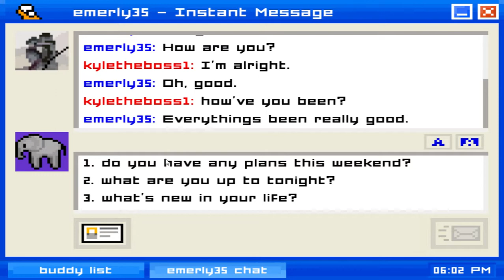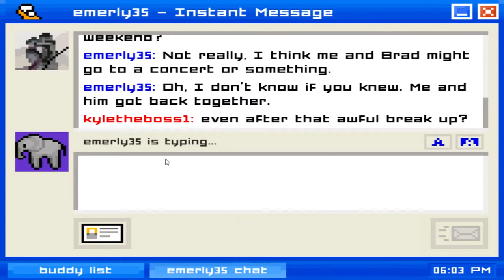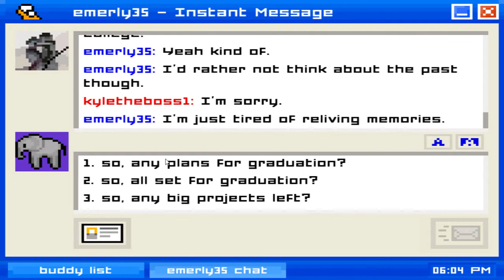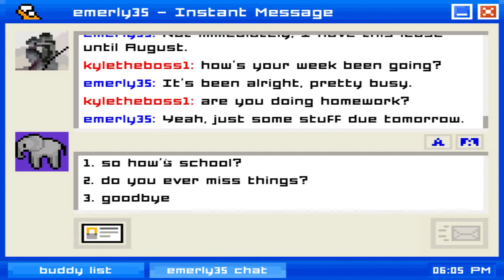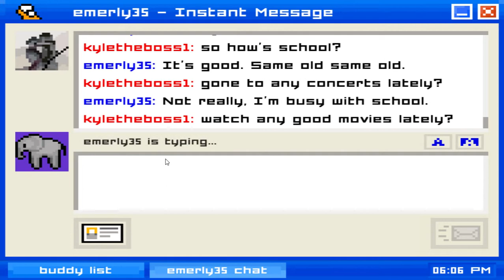Emily Is Away - Part 3 (FINAL)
Hey guys! It's Gaminghour22 here, and welcome to another video! I play the last part of Emily Is Away and I made some PRETTY bad choices. I feel bad Emily and I will never be the same. I'm pretty mad I didn't get the good ending, but I hope you guys did enjoy this little series.

What it's about: Emily is Away is an interactive story. Create a screenname and choose your path through the branching narrative.

Remember a time before Facebook and Skype? When Windows XP was the next big thing and AIM was king. Relive that era with Emily is Away. Create a screenname and browse buddy infos in this chat-bot meets adventure game. Explore your relationship with Emily, a fellow high school student, in a branching narrative where you choose the outcome. And most importantly, change your text color to lime green so people know you're the coolest kid in school.